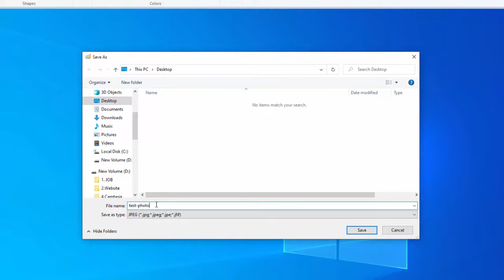How to take a screenshot on Dell laptop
Hi friends! This video will show you how to take a screenshot on Dell laptop.
First, press Prt screen button on your Dell Laptop.
Open Paint Tool.
After that, press Ctrl + V.
Now you can edit Your ScreenShot As Want.
Lastly , save it on your pc.